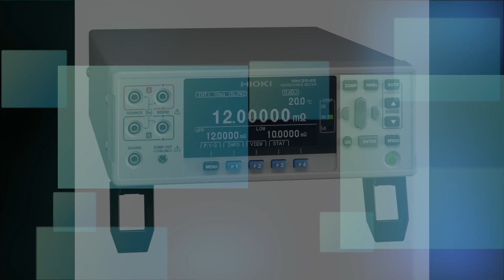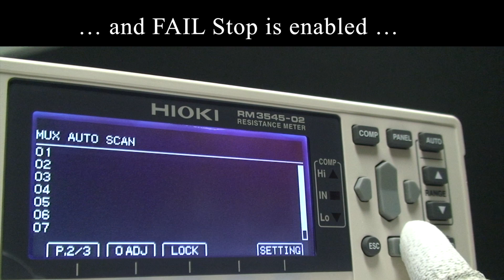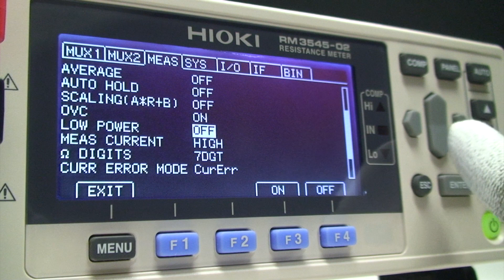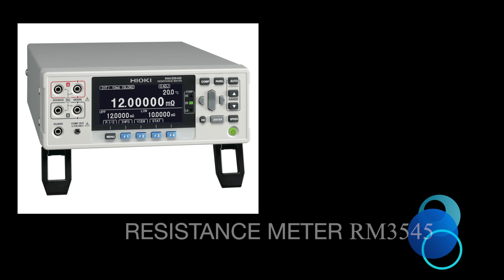Resistance Tester RM3545 Series, Wide Range 10 mΩ to 1000 MΩ - Hioki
Learn about the key features of HIOKI's newest and most powerful bench top resistance meter yet.  Model RM3545 offers a wide 0.00000 mΩ to 1200.0 MΩ range, Multiplexer compatibility, 0.01 μΩ resolution, and ± 0.006 % rdg accuracy to meet almost all resistance testing applications on the production line and R&D.